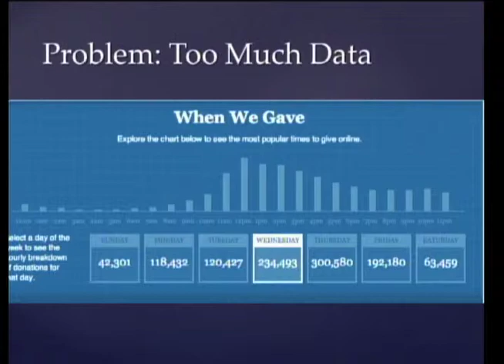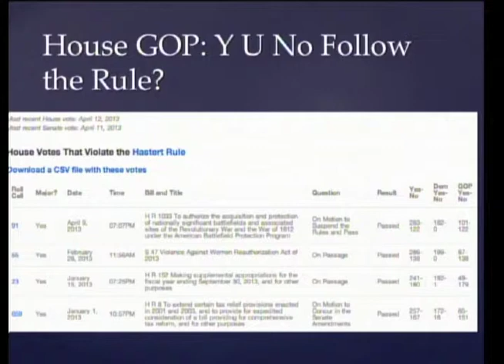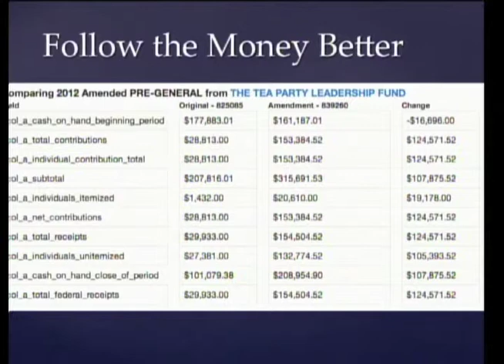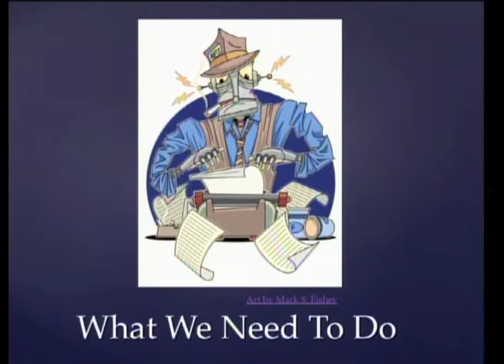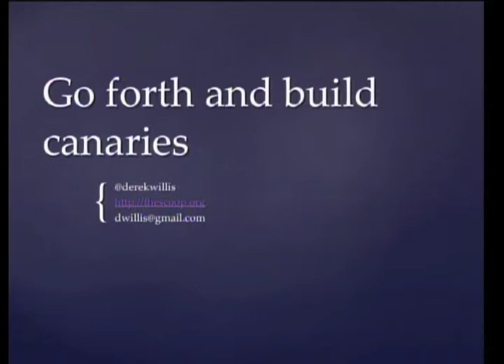Derek Willis: "Coding for the Future" presentation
Derek Willis, an interactive developer with The New York Times, was a panelist with the WVU School of Journalism's "Coding for the Future: The Rise of Hacker Journalism" event on April 15, 2013. The event was part of the School's new "Future of Media - NOW!" speaker series, which will explore current trends and emerging practices in media and journalism. "Coding for the Future" brought to campus tech-savvy journalists who are engineering change on the front lines of big data. Spinning code into content, this new breed of "hacker journalist" is helping to transform digital storytelling for modern audiences -- ushering in a new relationship between audience and data, code and content, and the past and future of media. Panelists kicked off the event with Ignite-style presentations.